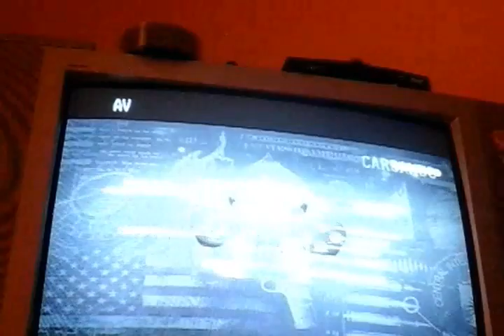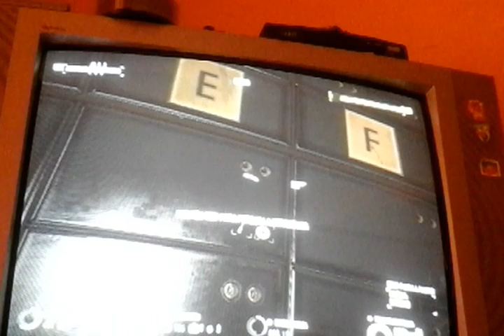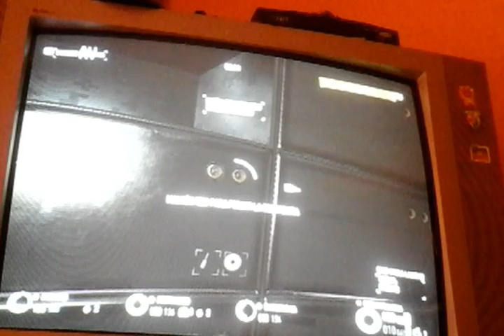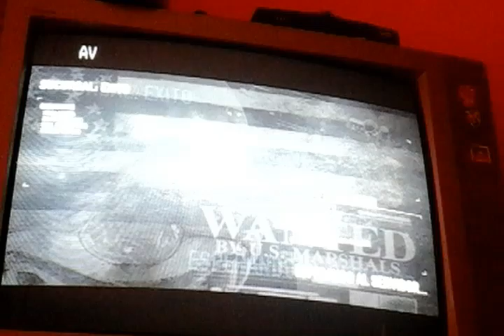Payday 2 (demo) ps3 gameplay